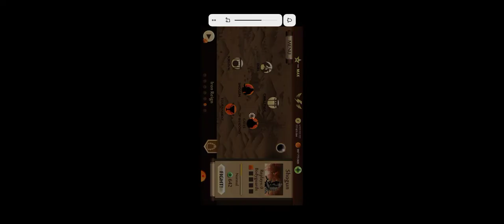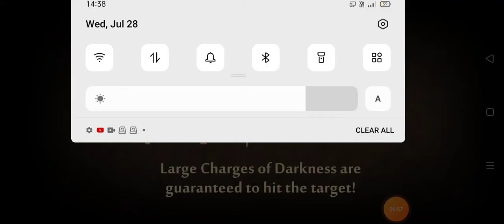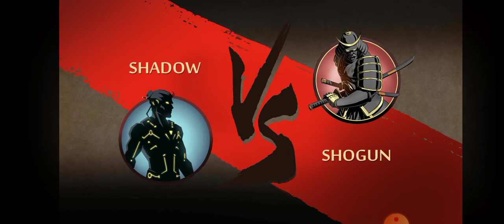Shogun and his bodyguards in eclipse mode